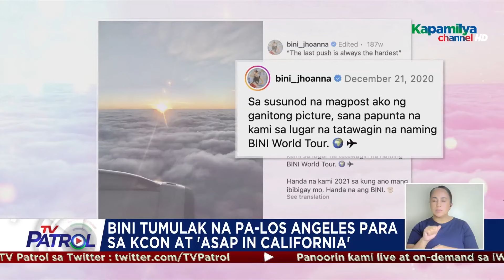Kathryn Bernardo biyaheng-Canada para sa 'Hello Love Again' | TV Patrol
Bumiyahe na patungong Canada si Kathryn Bernardo para simulan ang shooting ng pelikula nila ni Alden Richards na 'Hello Love Again.'